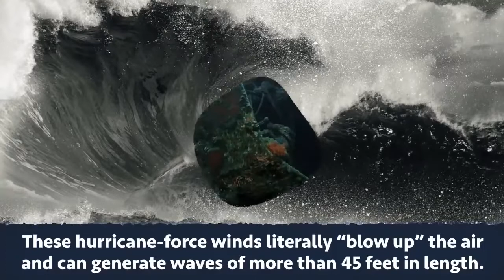FAKTA MITOS RAHASIA SEGITIGA BERMUDA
Jakarta (Wartabromo.com) – Siapa yang tak kenal dengan mitos besar Segitiga Bermuda. Lusinan kapal dan pesawat terbang dilaporkan hilang disana.

Mengutip viva.com, jika sebelumnya para ilmuwan dibuat bingung bertahun-tahun dengan peristiwa tersebut, kini mulai menemukan titik terang.

Kelompok ilmuwan dari Universitas Southampton memiliki teori di balik hilangnya kapal dan pesawat terbang di Segitiga Bermuda. Menurut mereka, ada gelombang 1.000 kaki (304,8 meter) di dalam segitiga tersebut.

Pada wilayah yang terletak di Atlantik itu ada 3 badai besar yang datang bersamaan dari arah berbeda. Itulah mengapa tercipta gelombang besar yang dikenal dengan gelombang “monster” di Segitiga Bermuda.

Dr Simon Boxall, ilmuwan spesialis kelautan dan Bumi, mengungkapkan, meski hanya beberapa menit, gelombang tersebut mampu mematahkan kapal, seperti Cyclops menjadi 2 bagian.

Sekadar diketahui, Cyclops merupakan kapal besar yang hilang pada Segitiga Bermuda. Kapal tersebut memiliki tinggi 542 kaki atau setara dengan 165,202 meter.

Kapal itu sedianya mengangkut bahan bakar selama Perang Dunia 1. Namun, nahas kapal tersebut hilang dalam perjalanan dari Bahia ke Baltimore pada 1918. Sebanyak 300 nyawa turut menjadi korban.

Para ilmuwan pun membuat simulasi untuk menjelaskan teori mereka. Simulator ruangan (indoor simulator) digunakan menciptakan gelombang raksasa. Replika model kapal Cyclops pun dibuat.

Hasilnya, mengejutkan.

Dalam simulasi yang ditampilkan dalam film dokumenter “The Bermuda Triangle Enigma” itu, gelombang “monster” hanya berlangsung beberapa menit.

Ukurannya yang tipis dan dasar yang rata, membuat kapal model itu tertelan air selama simulasi secara cepat.

Nah, selain kekuatan gelombang yang dahsyat, di wilayah di area yang dibatasi oleh Miami, Bermuda, dan Puerto Riko tersebut terdapat kumpulan awan aneh. Kumpulan awan itu berkaitan dengan “bom udara” berkekuatan 170 mph.

Menggunakan citra satelit radar, ditemukan, awan berbentuk heksagonal yang lebarnya antara 20 dan 50 mil. Bentuk heksagonal di laut itu, pada dasarnya merupakan bom udara.

Ledakan udara itu, sangatlah kuat. Mencapai 170 mph dan menyerupai badai. Alhasil, kapal yang melintas disana mudah tenggelam dan mampu menarik jatuh pesawat.

Wow, cukup dahsyat ya bolo?

Bagaimana?

Sudah paham kan, bahwa mitos menakutkan tentang Segitiga Bermuda ternyata dapat dijelaskan secara ilmiah. Meski begitu, area tersebut tetaplah berbahaya. (bel/may)